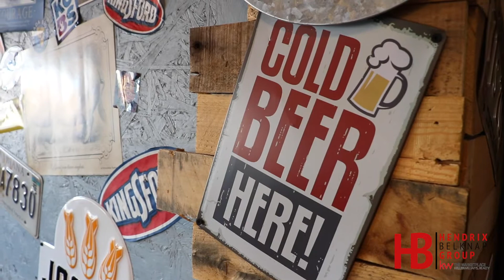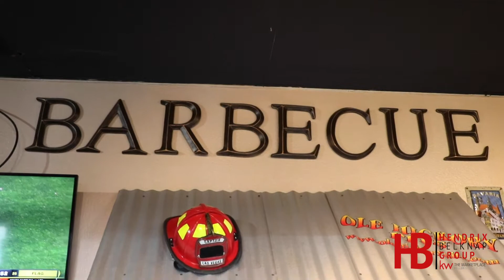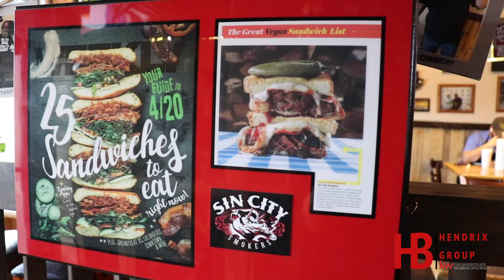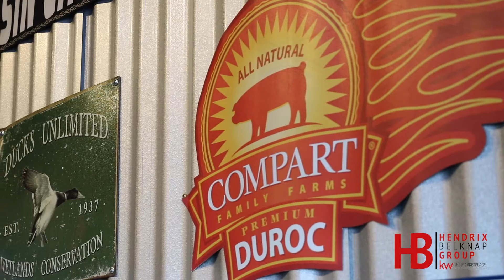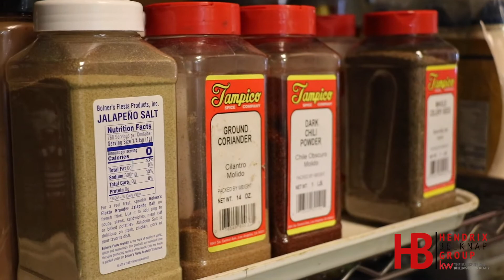30 in 30: Sin City Smokers